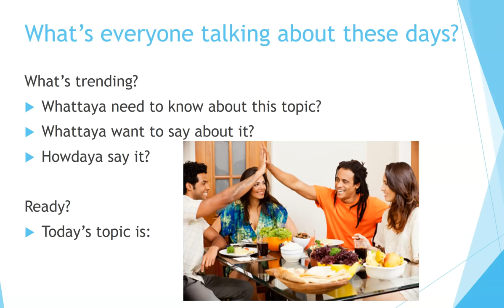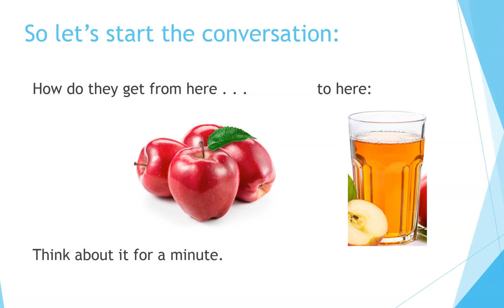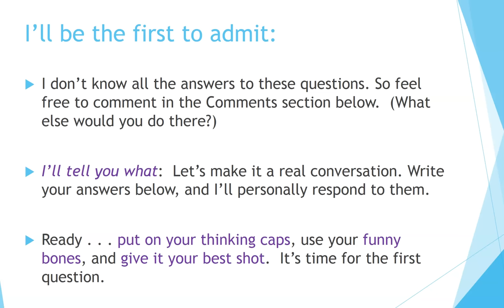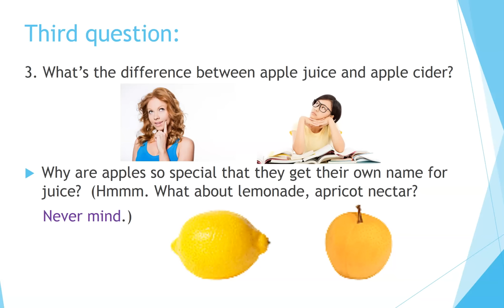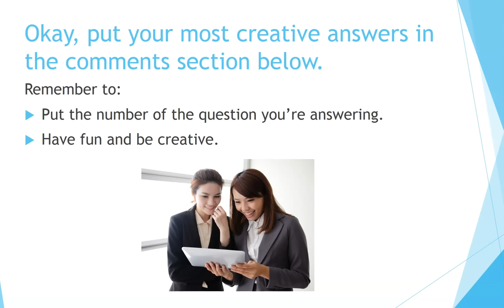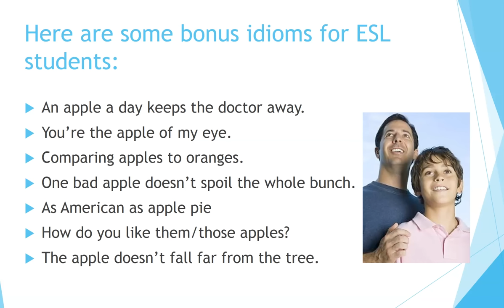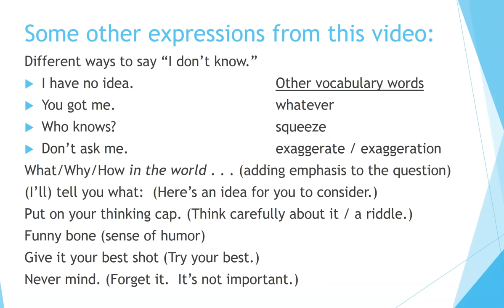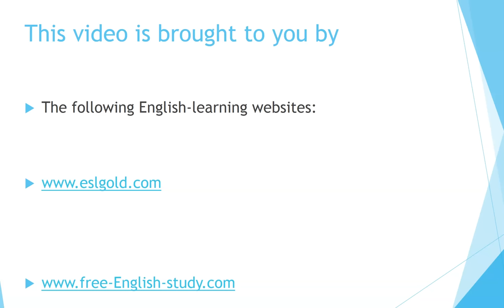Learn English [Trending Topics]: Apple Juice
Now you can learn English quickly by yourself at home for free step by step!  This video gives you a topic for conversation, something to speak about, as well as some words and phrases to use.   Great for teachers and students of English as a second language (ESL).